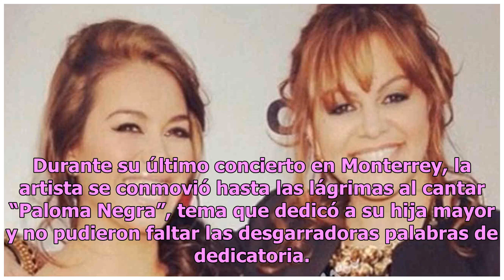Circula el último mensaje que Jenni Rivera envió a su hija Chiquis antes de morir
Hasta el momento no se sabe con certeza cuál fue el motivo de la pelea entre madre e hija Chiquis, Rosie y Jenni Rivera. Foto: Facebook A 6 años de la inesperada muerte de Jenni Rivera siguen saliendo a la luz datos desconocidos de la cantante y aquella noche en la que perdió la vida. Por medio de l...